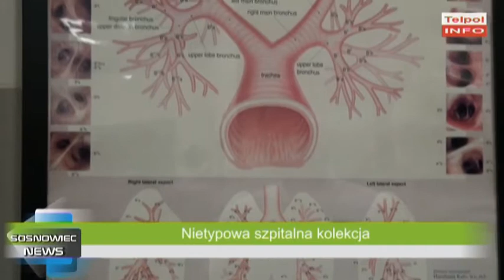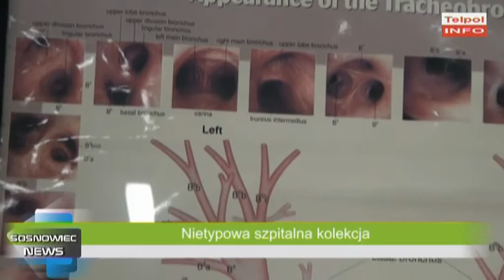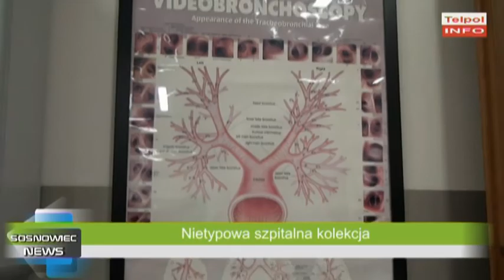Niezwykła szpitalna kolekcja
Nasza ekipa odwiedziła Wojewódzki Szpital Specjalistyczny nr 5 im. św. Barbary aby poznać niezwykle ciekawą kolekcję rzeczy … wyciąganych z układu oddechowego.